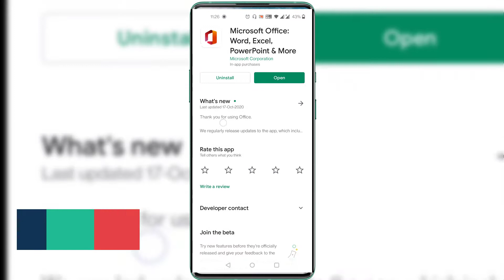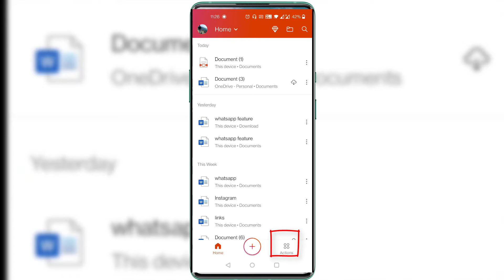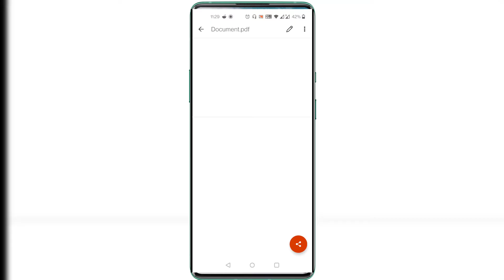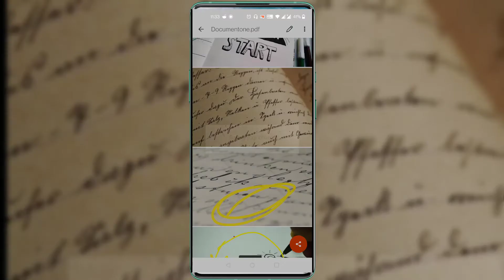How To Merge Multiple Images InTo One PDF File In Android Phone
How To Merge Multiple Images InTo One PDF File In Android Phone is shown in this video. Let's say you have multiple photos or scanned images, then it is very easy to share all of them at once by converting or merging them into one PDF file. And if you're looking for the same, then this video is for you.

If looking for how to combine scanned jpegs into one document and how to combine jpegs into one pdf, then this video is for you. Easy to know how to make pdf of multiple images in mobile and how to make pdf file of images after watching this video.

00:00 Introduction
00:37 Install Microsoft Office Android App
01:11 How To Use Microsoft Office To Merge Images to PDF File
01:41 Edit images before merging to PDF
02:18 Created PDF by Combining Images
02:31 Addd text to PDF File and Save it
02:45 Save and Share Created PDF File
03:11 Wrap Up